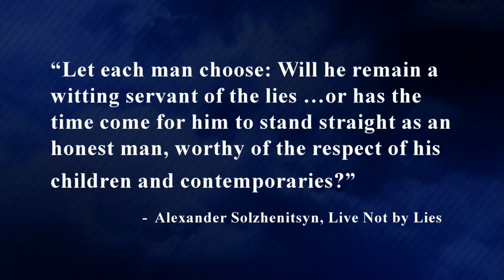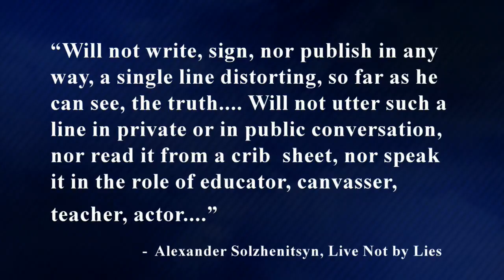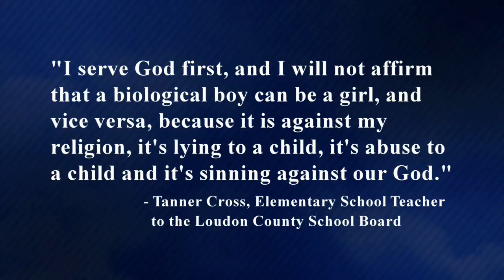The Biblical View of Sex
Facebook once famously listed 57 different genders to choose from, but some felt that was still too confining, so now they simply let you fill-in-the blank with your own gender label.

All of this confusion is the result of walking away from truth. Instead of objective, revealed truth, our cultural elites now encourage each of us to construct our own truth—with nothing higher than our own inward desires to guide us.

On today's program we investigate the agenda of those who want to be able to give your child hormones and surgery without your permission. And some of these hold the reins of power in Washington.